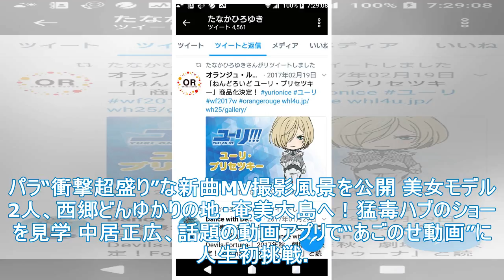NEWS加藤重明、小学生を指導する "これは素敵で、